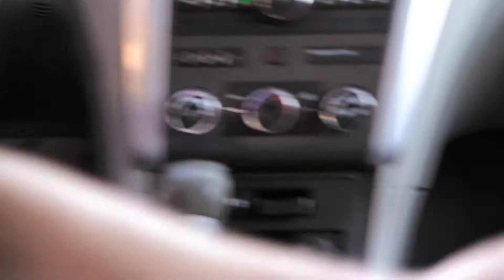FLowfold Optimist Lifestyle Backpack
Small in stature yet infinitely practical, the Optimist steps up where a full-size pack feels excessive. It offers a main compartment and outside stash pocket—both sealed with weather resistant zippers. This mini backpack is fit for the essentials you bring on a bike ride, short hike, or early fish.